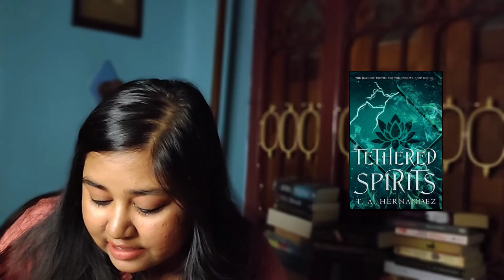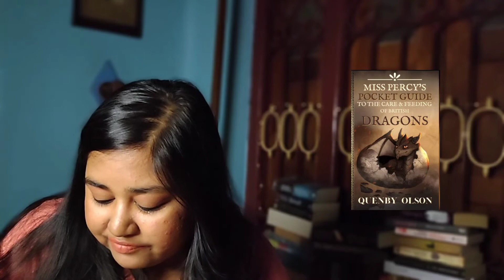SPFBO8 Predictions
In this video I rank the SPFBO8 finalists based on my predictions as to how much I'll enjoy them.